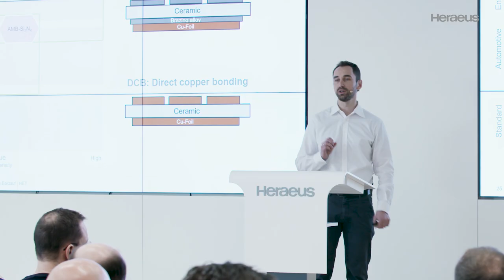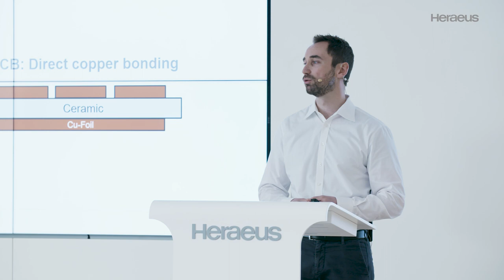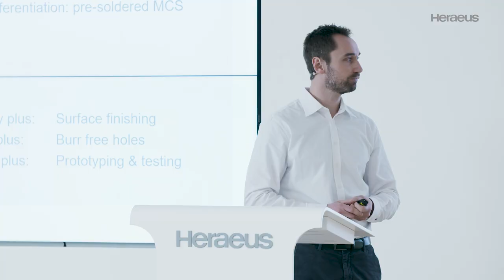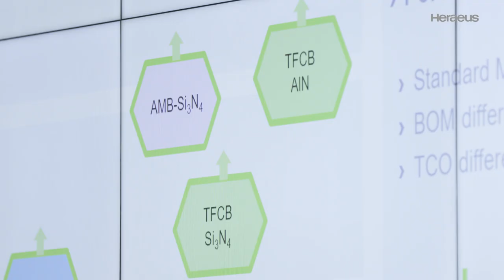Heraeus Innovation - Metall-keramische Substrate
Heraeus ist ein weltweit tätiges Edelmetall- und Technologieunternehmen mit Sitz in Hanau bei Frankfurt und festen Wurzeln am Standort Deutschland. Das Unternehmen befindet sich seit über 160 Jahren in Familienbesitz. Unsere Geschäftsfelder erstrecken sich über die Bereiche Edelmetalle, Materialien und Technologien, Sensoren, Biomaterialien und Medizinprodukte sowie Dental und Pharma, Quarzglas und Speziallichtquellen.

Heraeus is a globally active precious metal and technology Group based in Hanau, near Frankfurt, and with deep roots in Germany. The company has been family-owned for more than 160 years. Our business groups cover precious metals, materials and technologies, sensors, biomaterials, medical, dental, and pharmaceutical products, quartz glass, and specialty light sources.